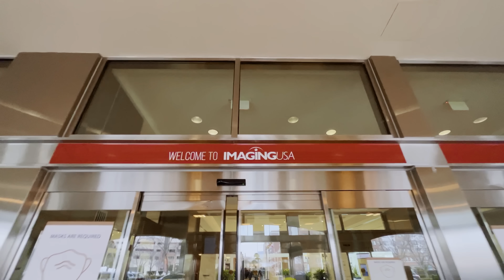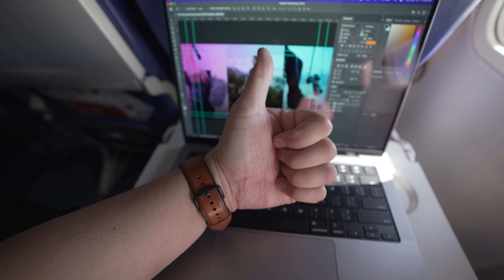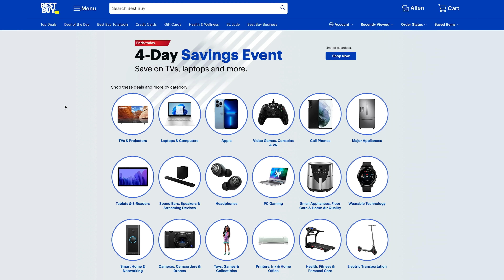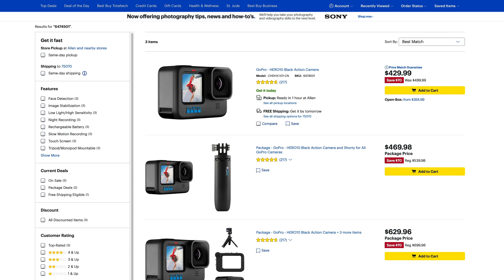DON'T BRING TOO MUCH GEAR - Minimal Camera Gear for Travel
Also, save some money and try the Top Deals feature at Best Buy!

GEAR FEATURED
Sony A7IV
Sony 16-35mm lens
Rode VideoMicro
M1 MacBook Pro
Anker Charger
Sony Wireless Headphones
Tray Phone Holder (I like this better)
Laptop Sleeve
Camera Cleaning Kit
MAIN GEAR USED IN THIS VIDEO:
‣ Sony A7R V
‣ Sony 16-35mm GM Lens
‣ Sony ECM-B10 Mic
‣ NOMATIC x McKinnon Camera Bag 25L